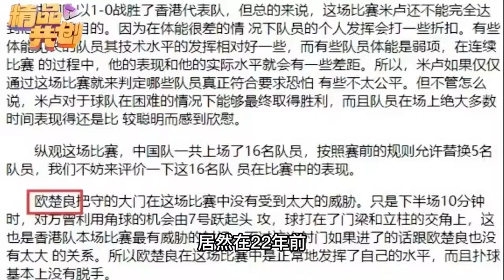刘国梁打脸董路冯潇霆，戳中男足“要害”，怼到男足哑口无言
👉每天更新最精彩的体育视频👆点关注不迷路哦 👉👉有问题请私信
体育领域创作者